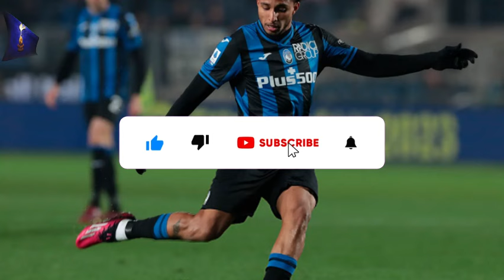🔥🚨CONFIRMED NOW! AMAZING MIDFIELDER! ANNOUNCED! INCREDIBLE NEWS! TOTTENHAM TRANSFER NEWS! SPURS NEWS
📰 News Credits: spurs-web

Reuters